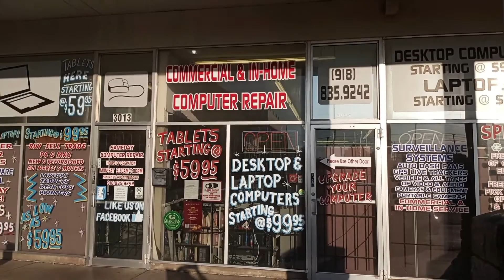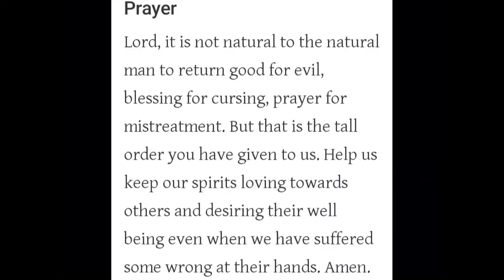COMPUTER BACK UP AND RUNNING LET'S GO!!!!